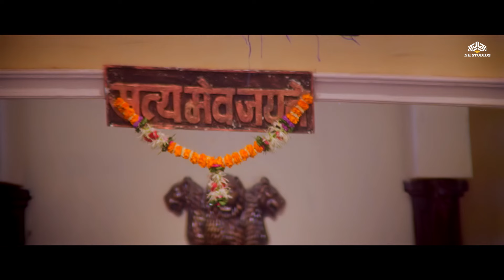आपकी सास आपको नामर्द कहती है | मेहंदी रानी मुखर्जी ज़बरदस्त सीन - Mehndi Movie | Hindi Movie